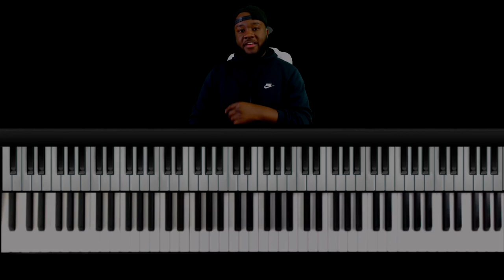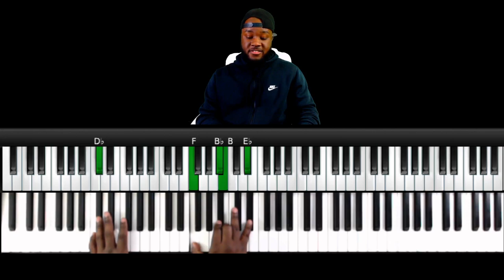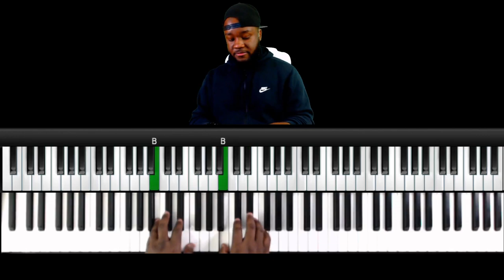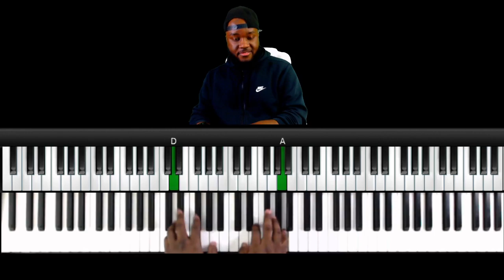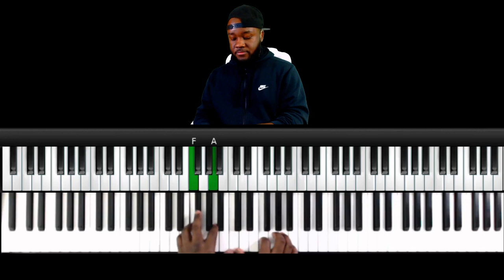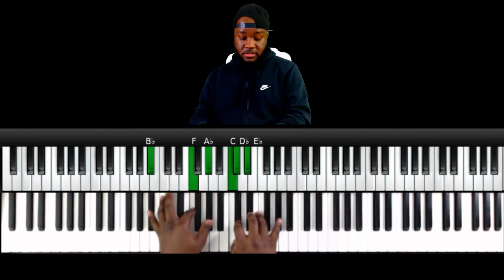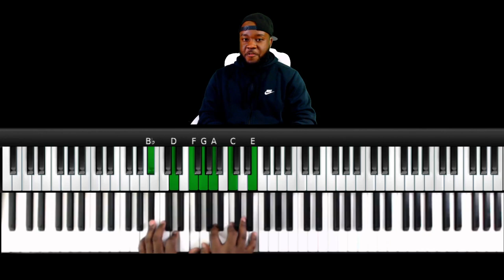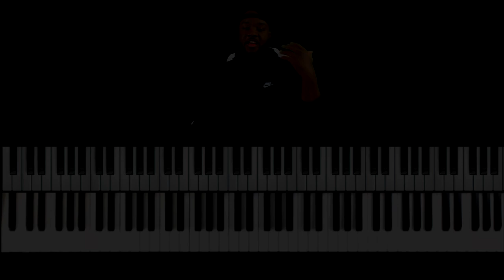THE THEORY FOR ALL 12 KEYS || MUST LEARN!!!